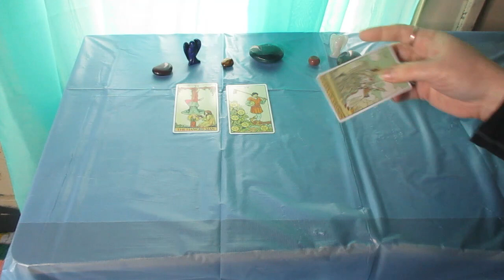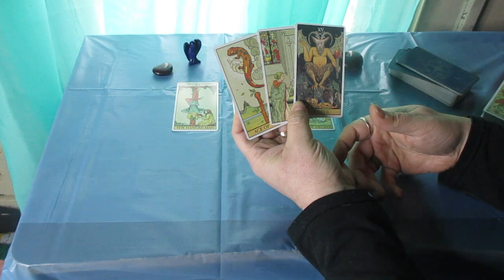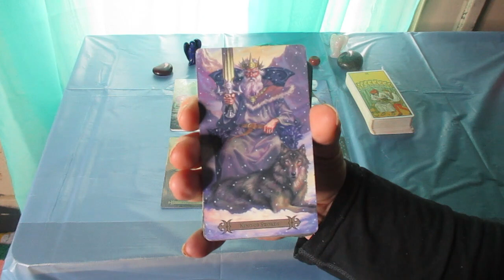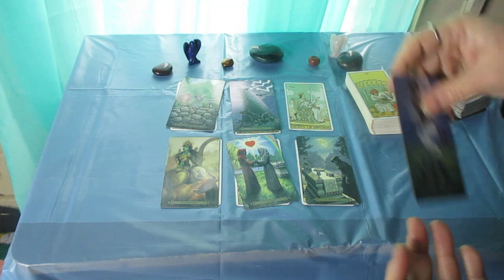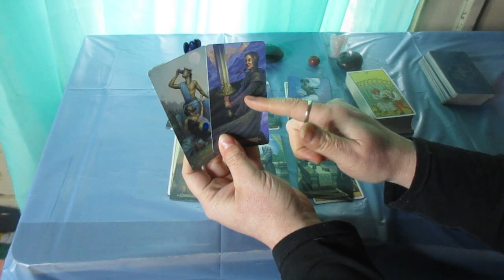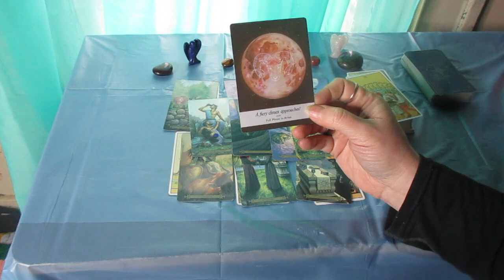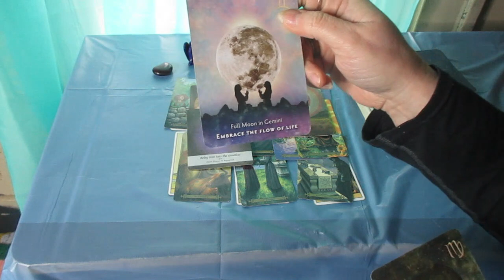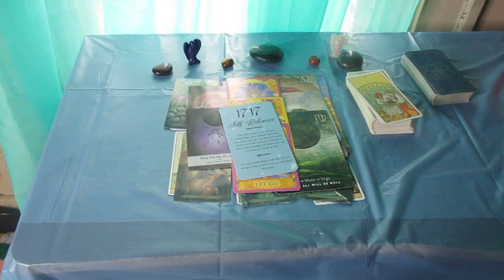CAPRICORN♑ Finally Making a Decision on a Reoccurring Cycle, Love is Coming... March 19 - 31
Much love!
~Renee G